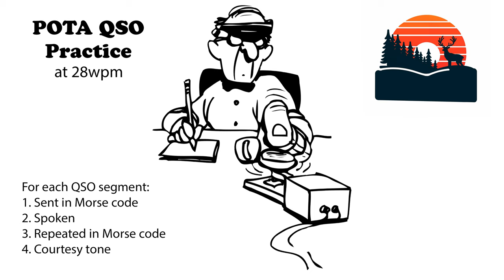POTA QSO Practice - 28wpm